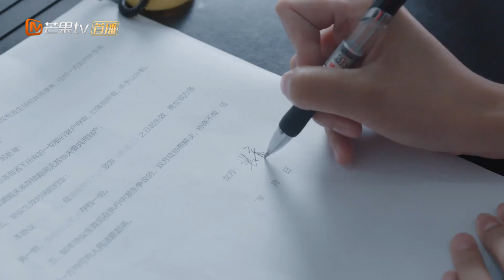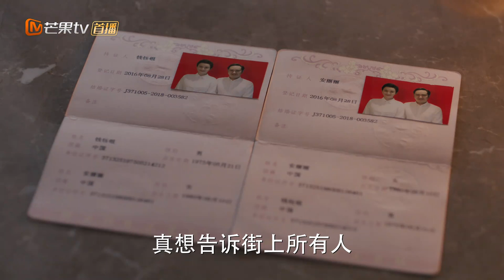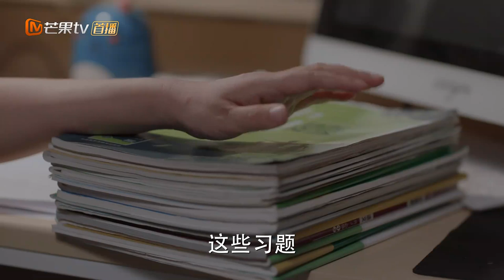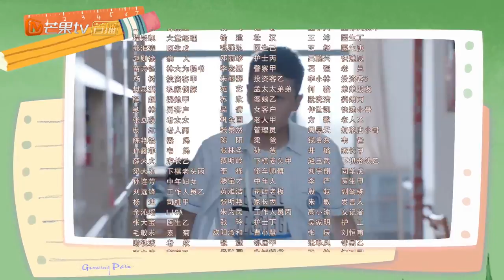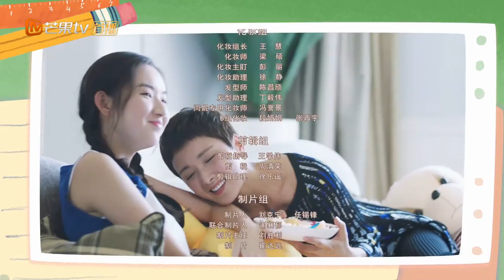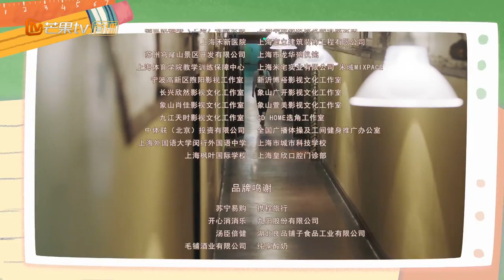【ENG SUB】《少年派》第29集 林妙妙与邓小琪和解 Growing Pain EP29【芒果TV独播剧场】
《少年派》第29集 林妙妙与邓小琪和解 Growing Pain EP29【芒果TV独播剧场】

导演: 刘惠宁 / 李少飞
编剧: 六六 / 九枚玉
主演: 张嘉译 / 闫妮 / 赵今麦 / 郭俊辰 / 姜冠南 / 更多...
类型: 剧情 / 爱情 / 家庭
制片国家/地区: 中国大陆
语言: 汉语普通话
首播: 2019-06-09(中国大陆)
集数: 41
单集片长: 45分钟